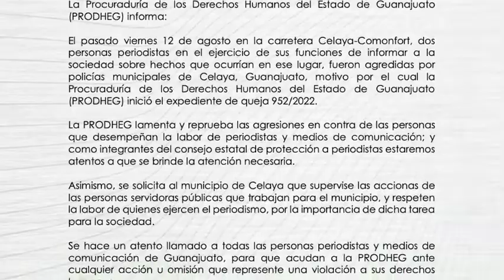Derechos Humanos exhorta a gobierno de Celaya a respetar a los reporteros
Pide la Procuraduría de los DerechosHumanos de estado de Guanajuato a gobierno de Celaya que respete la labor de los reporteros; exhorta a denunciar abusos